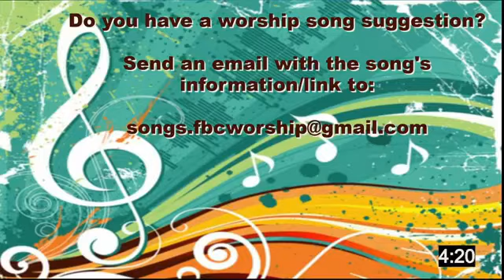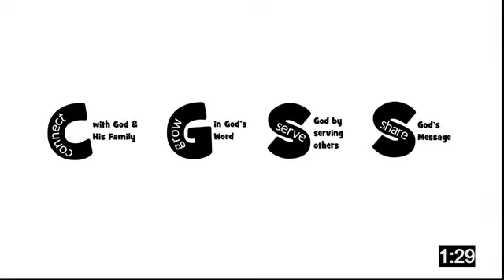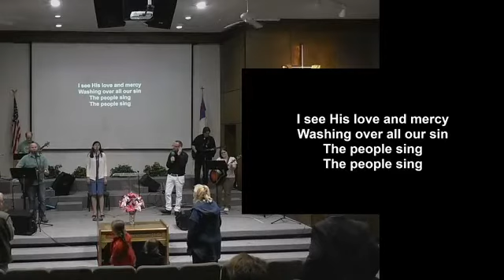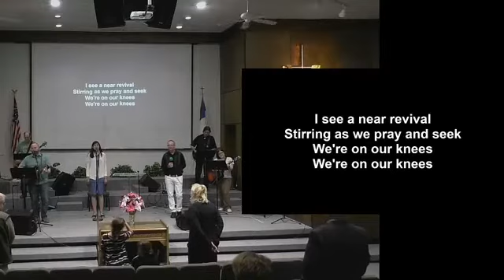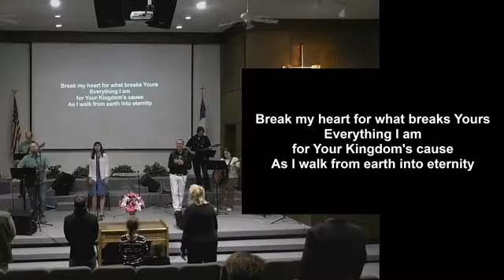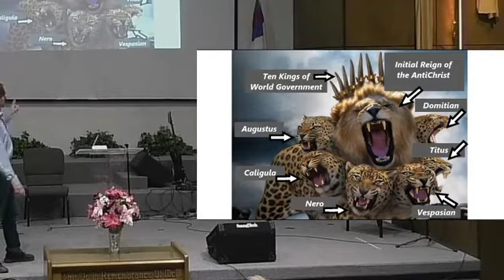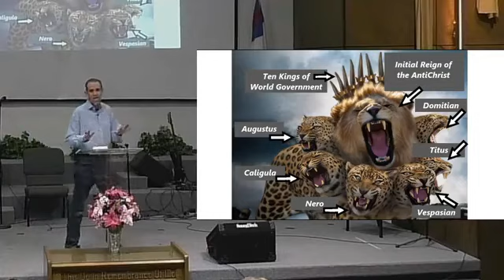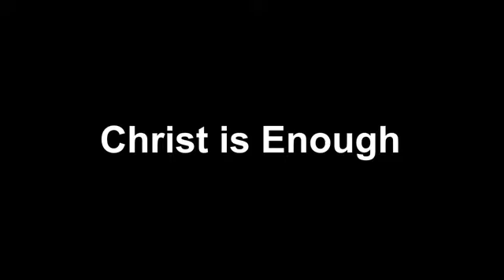02 28 21 Jesus Is Lord Of The Storm